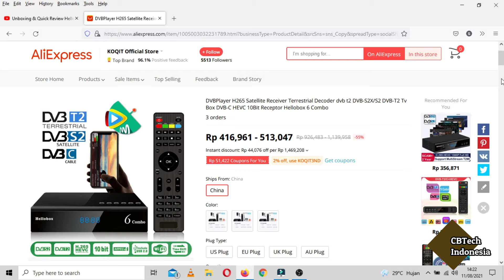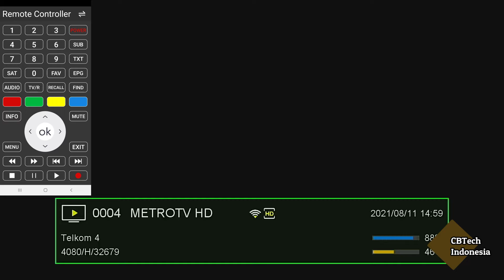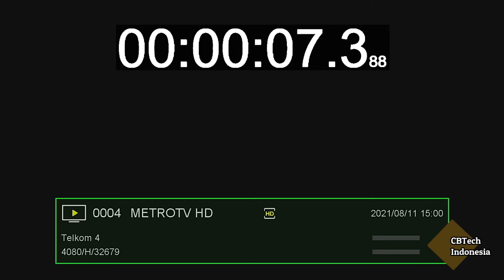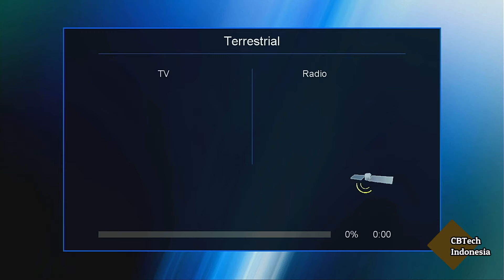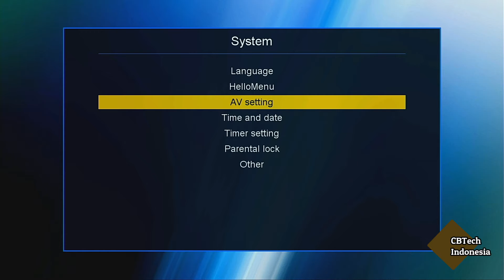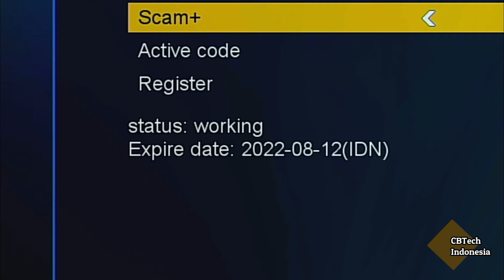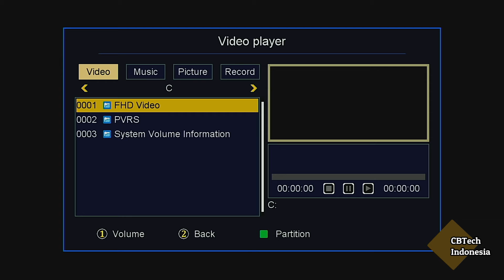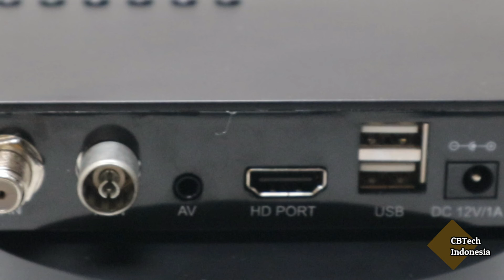Full Review Hellobox 6 Combo | Receiver Parabola & TV Digital IDN 1Th, Worthedkah ???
Receiver hellobox 8 combo mendukung T2MI Multistream, avs+, iptv, youtube, autoroll bisskey Powervu dan masih banyak fitur lainnya. Hellobox 6 combo ini selain sebagai receiver parabola dapat juga digunakan sebagai STB TV Digital. Bagaimana dengan codec 422 dan feed siluman ? Dengan gratis Scam IDN 1 tahun dan IPTV, Tanpa lan port dan build in wifi, worthedkah receiver ini ?

2. Shopee